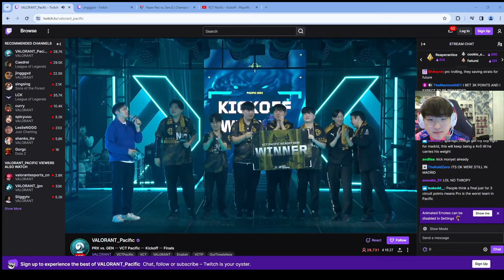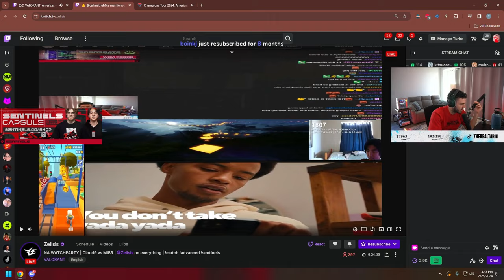The VCT Play-Ins is Going To Be CINEMA! | Most Watched VALORANT Clips Today V923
The VCT Play-Ins is gonna be CINEMA! | Most Watched VALORANT Clips Today V923

JARSO-Weekly: @jarsogamingValorant

JARSO-Valorant: @JARSOValorant

► Clip Submission!